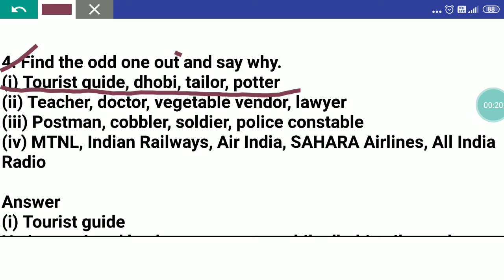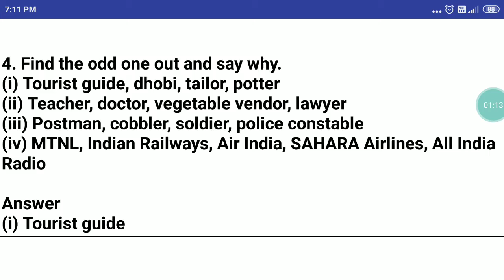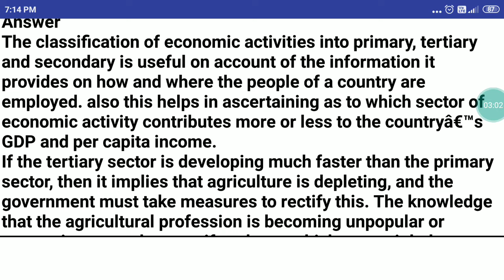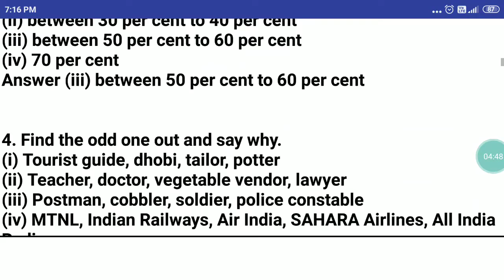Ch-2= sectors of indian economy (2) class 10